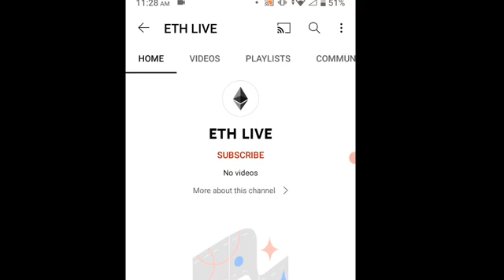Kristian PH got Hacked!!!😢😢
Sana mabawi nya pa yung kanyang acc😢 sayang yun Pinag hirapan nya tapos mawawala lng ng parang bula😢
hayst😢😢😢😢

video: Pigmanmc